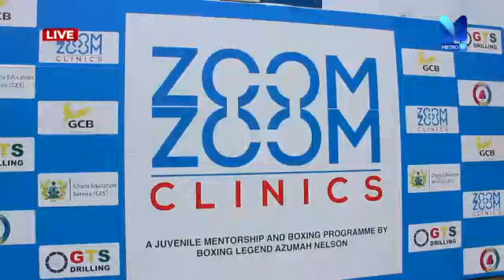ZOOM ZOOM CLINIC FIRST EDITION ENDS AT LEGON PRESEC